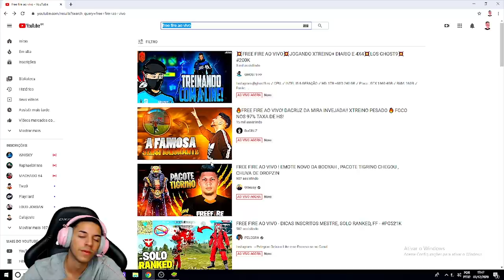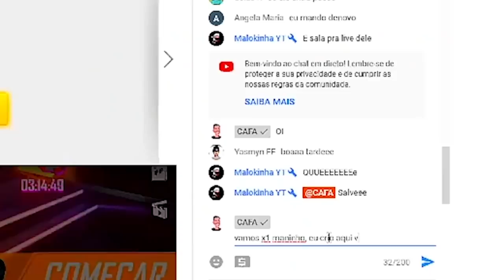Invadi a LIVE e chamei o STREAMER pro X1 !!!! 🔥😱